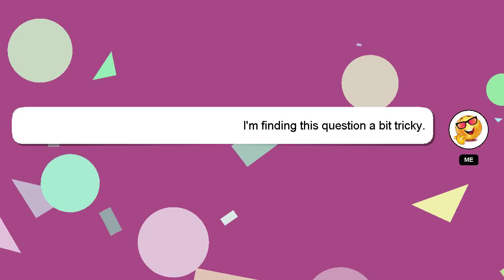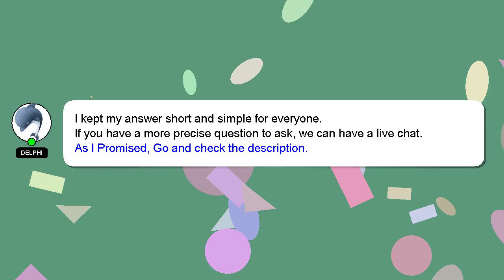Django : Django: AttributeError: 'str' object has no attribute 'objects'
'objects' attribute : Django Django: 'str' object no AttributeError: has